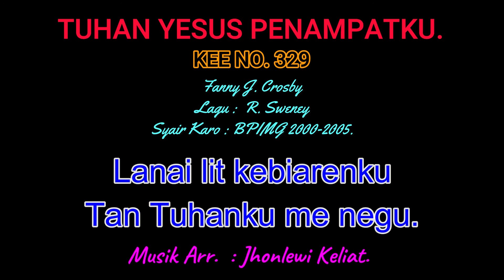KEE 329 (Karaoke Version) - Jhonlewi Keliat. TUHAN YESUS PENAMPATKU.